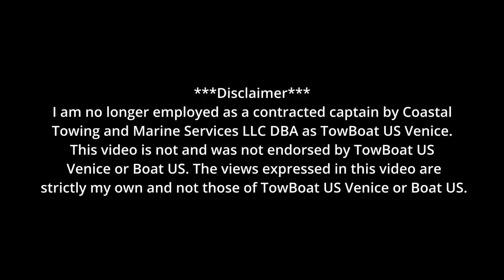Moving a 45ft Yacht for Engine Repairs | 45ft SeaRay